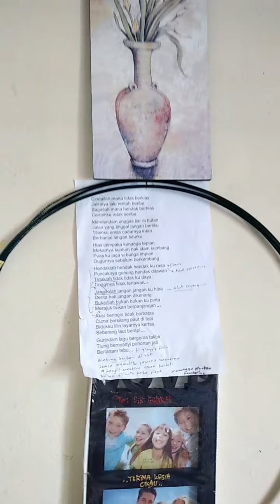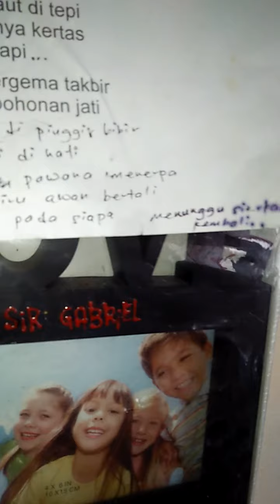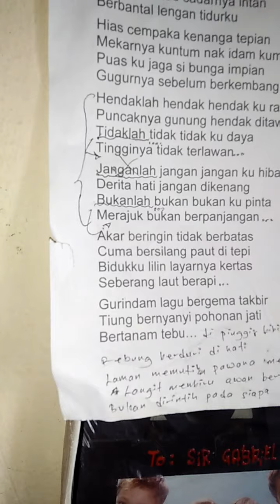Cindai Siti Nurhaliza Lyrics Part 2 Versi Acapella | Suara Khas Versi Abam Gabz Bergema Semula !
Cindai versi acapella / a capella ikut cara Abam Gabz Part  2

Please listen either earphone or headphone is recommended for a better sound quality.  Thank you .

Cindai Versi Acapella | Part 1
Check it out ! Klik Di Sini !

Credit To
Thumbnail Creators
~ Canva 's Templates Repertoire
~ Polish 's

Spare Smartphone
~ P.Rosnani's
~ Oppo 's

       Pelbagai usaha dilaksanakan tapi sesetengah pihak-pihak buat endah tak endah @ acuh tak acuh aje. Melalui pengalaman kawan lain, dorang tak larat nak tunggu.

       Jadi dorang bagi Special Credit tapi sistem tuntut jugak hak dorang. Pas tu, bila tu dah karya tu dah viral tetiber baru la sesetengah
pihak tu tak senang duduk diam & mula nak tuntut ini itu pulak dah huhu...
      Alahai...Kan senang bagi kerjasama sejak dr. awal lagi tu idok?

P.S. , Suria Records , SRC , SuriaRecordsSRC ,